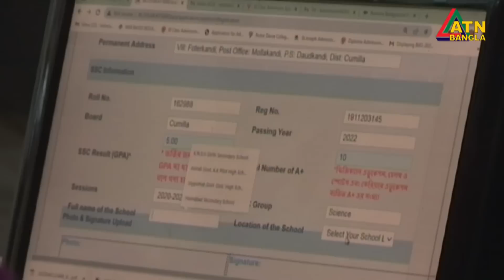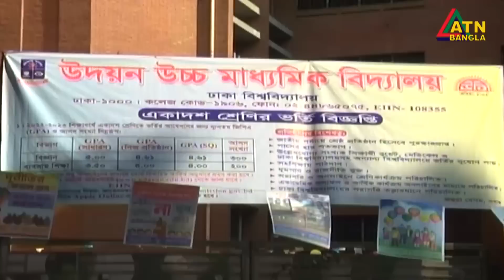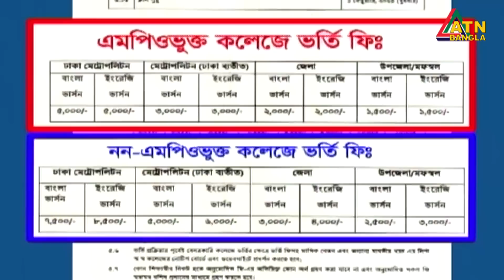এ প্লাস পেয়েও ভালো কলেজে ভর্তি হতে পারবেনা অনেক শিক্ষাথী । GPA 5 | Golden GPA | HSC Admission